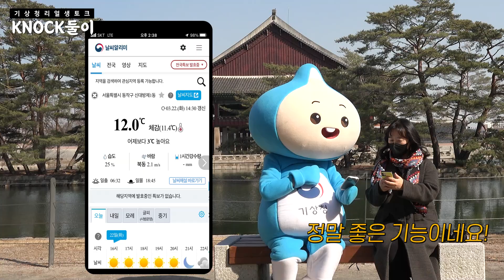[KNOCK둘이] 여행하기 좋은 날씨가 있나요? | 여행작가 인터뷰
오랜만에 경복궁에 나선 기상이는 마음이 두근두근,
여기서 만날 분은?
기상이, 이번에는 여행작가님을 만나고 왔습니다.

여행작가님은 기상청 날씨예보를 어떻게 활용할까요? 그 이야기 함께 들어볼까요?